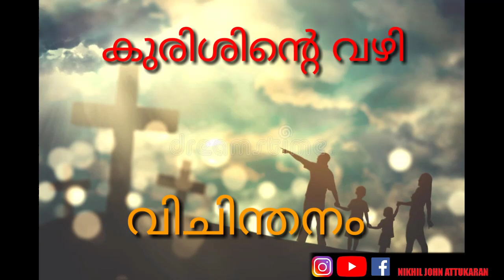കുരിശിന്റെ വഴി...വിചിന്തനം...ഏഴാം സ്ഥലം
കുരിശിന്റെ വഴി
വിചിന്തനം